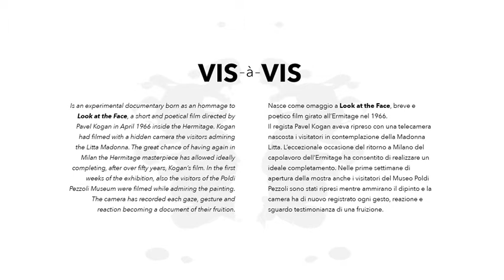VIS-À-VIS con LOOK AT THE FACE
VIS-À-VIS con LOOK AT THE FACE è un esperimento di cinema di osservazione.

Durante le prime settimane della mostra "Leonardo e la Madonna Litta", che si è tenuta in museo dal 7 novembre 2019 al 10 febbraio 2020 una macchina da presa ha ritratto gli sguardi e le espressioni dei volti dei visitatori in contemplazione del capolavoro dell'Ermitage.

Vis-à-Vis, ideato e prodotto da Storyville, con la regia di Stefano Conca Bonizzoni, nasce come omaggio a un breve e poetico film girato all’Ermitage da Pavel Kogan nel 1966: Look at the Face.

I due film sono messi a confronto in questo video.

Grazie a Fondazione Fiera Milano